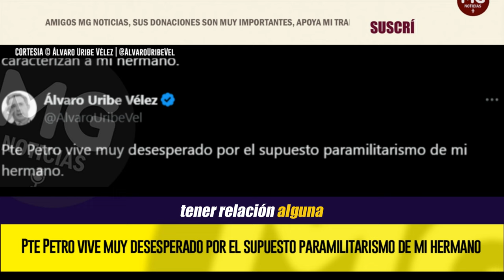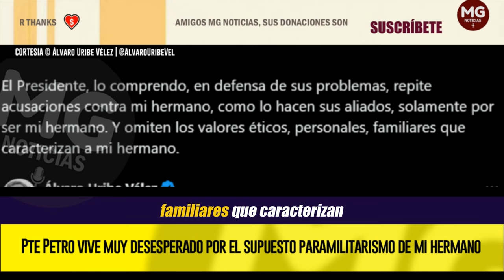📢 “PETRO VIVE MUY DESESPERADO POR EL SUPUESTO PARAMILITARISMO DE MI HERMANO” Uribe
El Presidente, lo comprendo, en defensa de sus problemas, repite acusaciones contra mi hermano, como lo hacen sus aliados, solamente por ser mi hermano. Y omiten los valores éticos, personales, familiares que caracterizan a mi hermano.